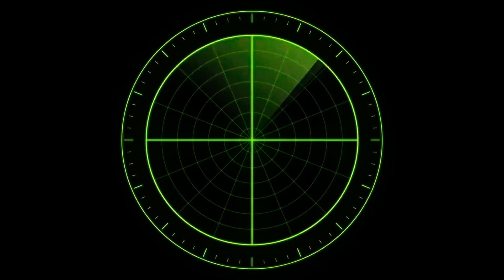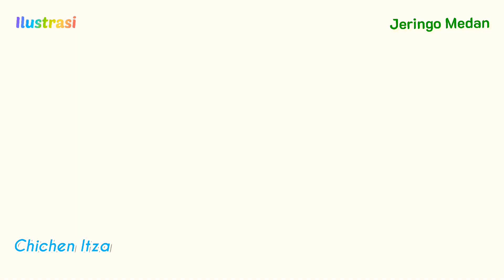Sejarah Chichen Itza Dari Masa ke Masa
Sejarah Chichen Itza (Mexico) dari Masa ke Masa dan Bagian Bangunannya

Di sekitar tahun 1988 UNESCO menetapkan sebuah bangunan di wilayah Yucatan, Mexico sebagai salah satu situs warisan dunia. Nama bangunan tersebut adalah Chichen Itza. Dalam bahasa setempat, Chi memiliki arti mulut dan Chen artinya sumur. Sementara Itza merupakan nama suku setempat, maka Chichen Itza dapat diartikan sebagai mulut sumur suku Itza.

Menurut berbagai penelitian dan cerita rakyat setempat, Chichen Itza adalah salah satu budaya peninggalan Suku Maya. Suku Maya menjadi sangat terkenal di dunia karena memiliki ramalan tentang waktu kedatangan kiamat. Selain itu, suku Maya menjadi bagian kecil dari kelompok unik yang ada di Amerika Tengah.
Chichen Itza dari Masa ke Masa
Ketika awal pendirian di periode pertama selesai, fase ini disebut seni kemekaran bunga. Fase utama yang tergolong klasik ini berlangsung antara tahun 625 Masehi sampai 800 Masehi. Ilmu pengetahuan sudah mulai berkembang bersama tekhnologi pertanian mereka.

untuk lebih jelas dan lengkap, mari simak video berikut. 😊